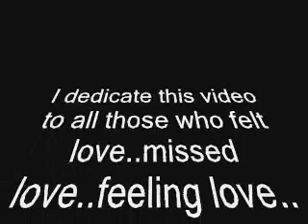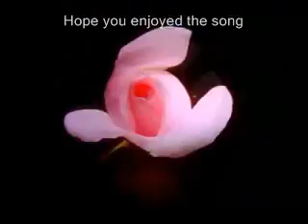Feelings of love in life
We all love or loved by someone in life.
This video is dedicated to all those who felt love..feeling love in the life...
Film: Zindagi Tere Naam 2oo8 Singer: K.K.